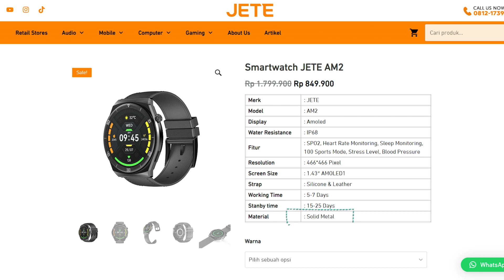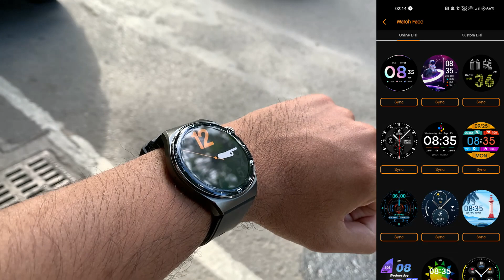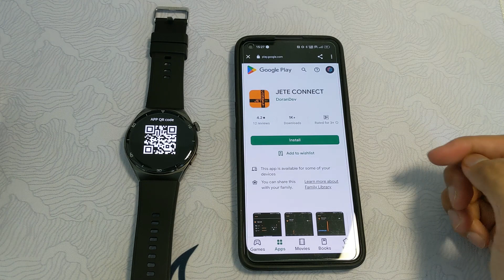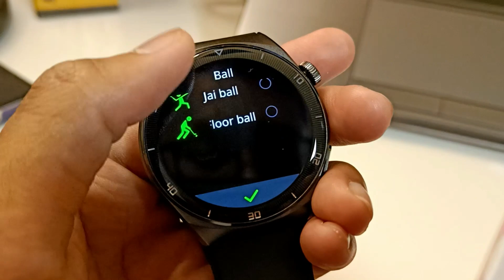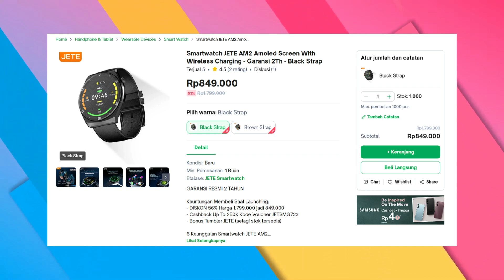JETE AM2 Series - Smartwatch Lokal Kaya Fitur, Anti Mahal!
JETE AM2 bisa kalian beli disini :
Barang bekas review biasanya dijual disini :
Dukung Channel ini dengan belanja di E-Commerce Lokal maupun global melalui link ini :